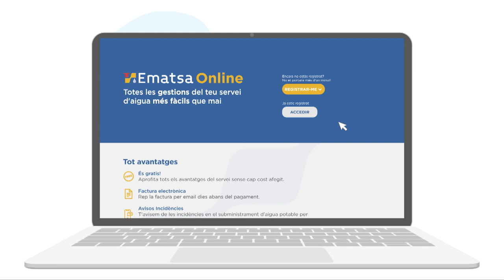Campaña publicitaria de animación | Ematsa Online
Campaña publicitaria el nuevo servicio de digitalización de consultas relacionadas con el suministro de agua en Tarragona. Ematsa Online